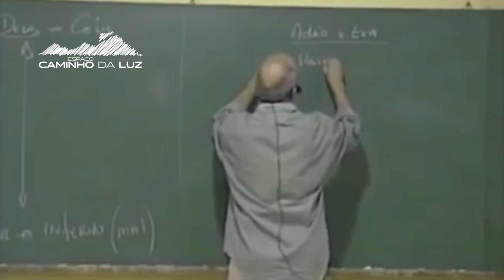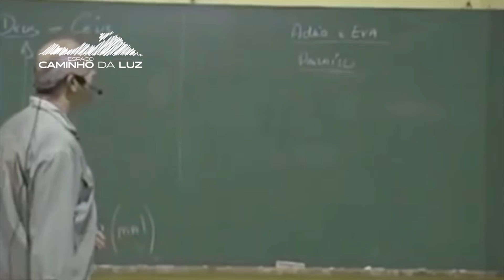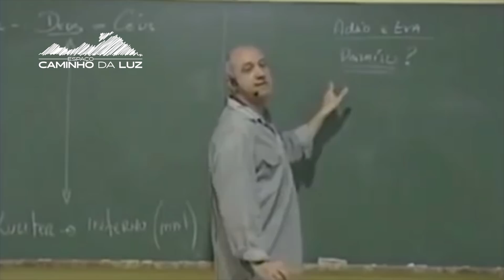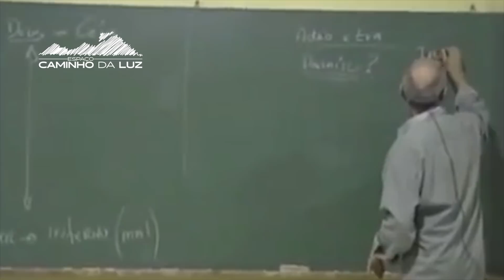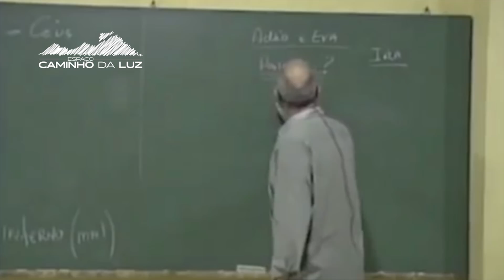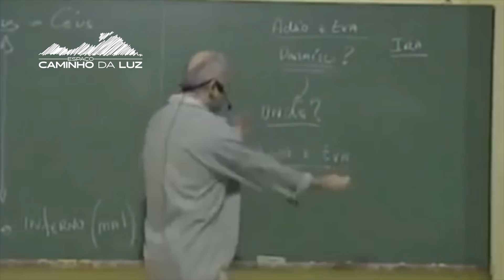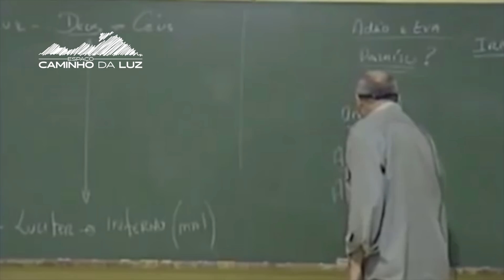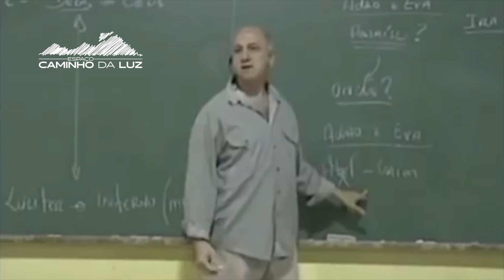Adão e Eva realmente existiram?